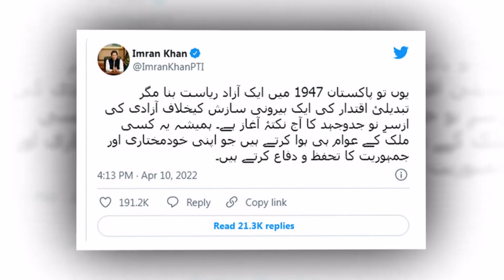Imran Khan big statement came to the fore | pm imran khan speech today Imran Khan News